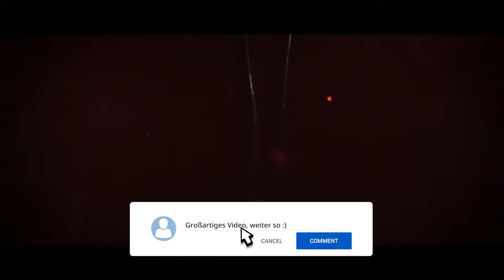Hunt: Showdown 1896 - #13 - Nicht ganz so einsam in der Grube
Eine neue Runde Hunt: Showdown 1896 im Modus Soul Survivor